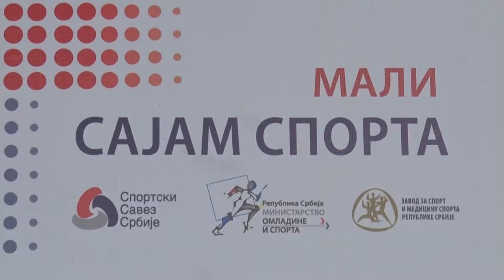Mali sajam sporta 2019 - Zajecar